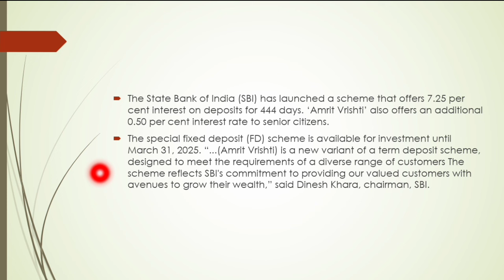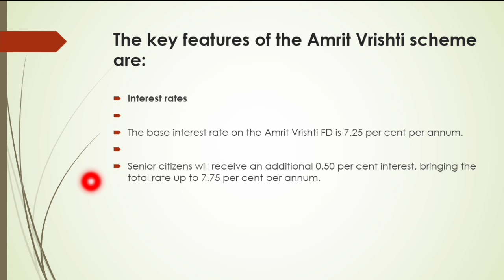State Bank of India launches spl scheme 'Amrit Vrishti' to garner deposits